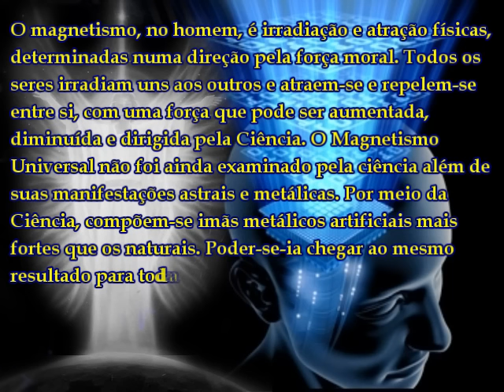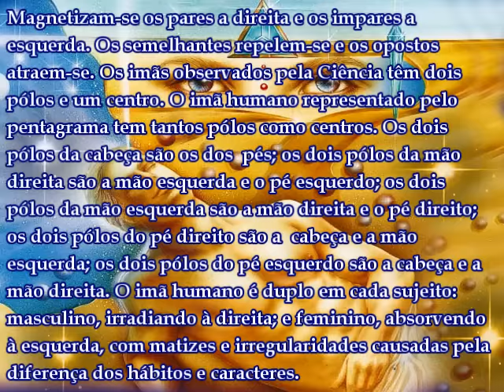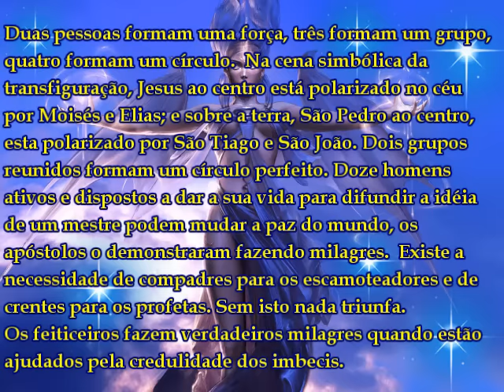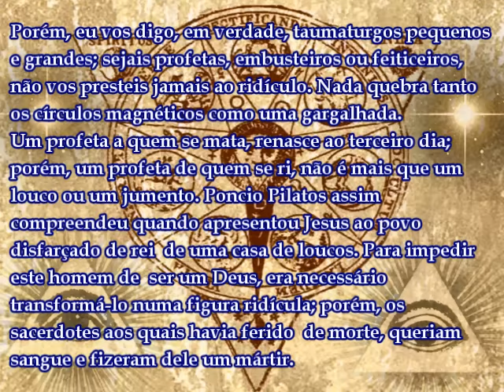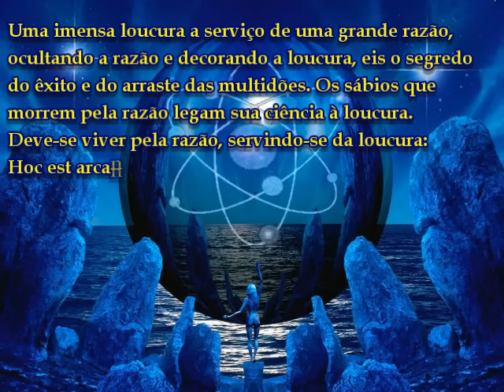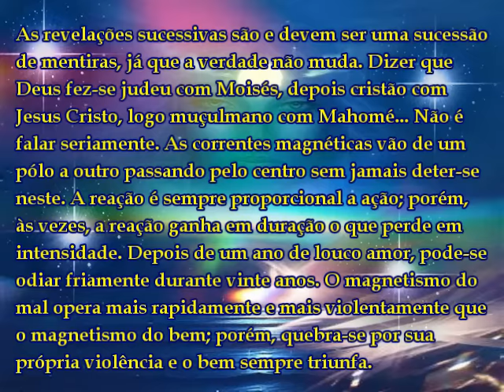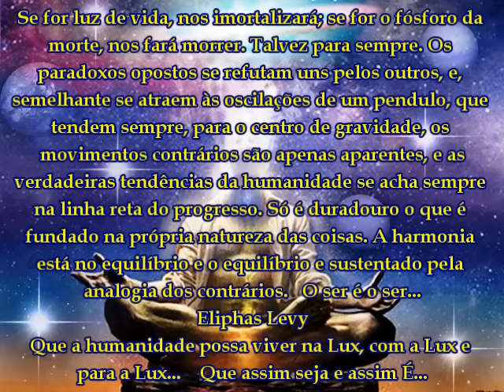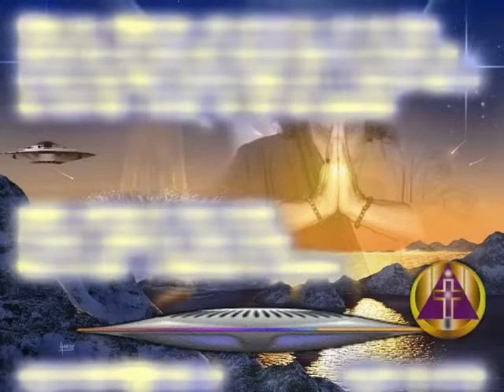O Magnetismo Eliphas Levy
Eliphas Levy o Magnetismo, texto extraído de o Livro dos Sábios, inspirado para esta edição pela Federação Galáctica ao Viajante das Estrelas ao meu Mestre Ocultista Eliphas Levy e a Federação Galáctica meu eterno Amor e Gratidão. Com  Amor pela humanidade.
Produzido e adaptado pór Sergio Carvalho
Musica da Cabala -- La Menatzeach AL-Shoshanim